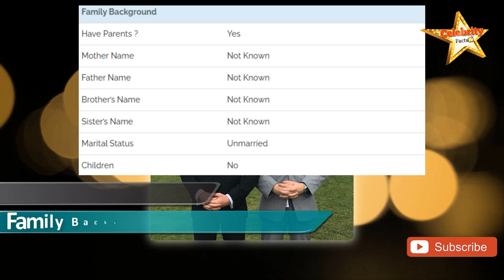Louis Partridge Lifestyle,Height,Weight,Age,Girlfriends,Family,Affairs,Biography,Net Worth,Salary,DO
Louis Partridge Lifestyle,Height,Weight,Age,Girlfriends,Family,Affairs,Biography,Net Worth,Salary,DOB 🔥

Louis Partridge is a British famed star who is known for having been cast as Piero de’ Medici in the historical drama series, Medici. Although, he has gained huge fame for played the minor role as Tewkesbury in the Millie Bobby Brown starred 2020’s mystery film Enola Holmes. He started his acting career in 2014 with TV Series Boomers as Alf. Same year, he appeared in 2 short movies, About a Dog and Beneath Water. In 2017, he portrayed the young character of Henry Bates in the Mike Slee directed film Amazon Adventure. Recently, he landed the role of Peter Pan opposite Emily Carey in the upcoming fantasy film The Lost Girls.

Now come to his physical texture. His real height is 6 feet according to 2020. His weight is around 70-72 kilograms. He has hazel hair color and eye color is Brown. His chest, waist and arm size are 40-31-13, respectively.
Debut TV Boomers [2014, as Alf]
Debut Film Beneath Water [2014 Short Film, as Felix]
TVs Appearance
Medici [2019, as Piero de’ Medici]
Boomers [2014, as Alf]
Movies Appearance
The Lost Girls [2021, as Peter Pan]
Enola Holmes [2020, as Tewkesbury]
Paddington 2 [2017, as G-Man]
Amazon Adventure [2017, as Young Henry Bates]
Second Skin [2016 Short Film]
Pan [2015]
About a Dog [2014 Short Film]